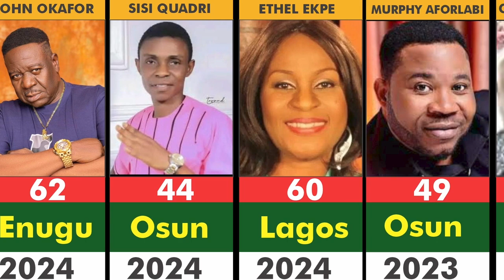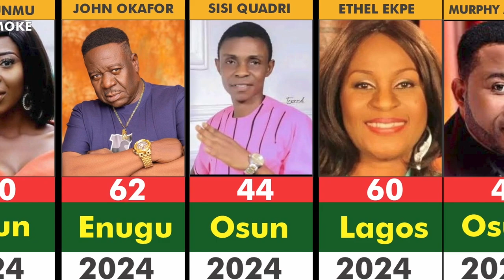What's Happening in Nollywood has been Xposed! The Intervals in their d**th is just Close to Bear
Welcome to Yet another episode on Trend 360 TV.

So on this particular episode,we are not focusing on any gbas gbos matter but we want to just bring to the light and to the notice of everybody what the masses have called our attention to, in the Nollywood industry.

We all know, as we can clearly see and hear of the constant deaths of Nollywood Actors and Actresses, especially in this 2024 and it's becoming very alarming to be honest.

And alot of people are begining to Question the industry. Like a User clearly asked in a comment and I quote;
What is Happening in Nollywood industry.
Like at this point bah, e dun reach to ask.

Cause the intervals in their death are just little, sometimes barely a month, look at the Case of Adejumoke, she died on the 6th of April and after a couple of days Jnr Pope also passed on the 10th as a result of the whole boat accident thing.

And Just Yesterday being the 16th of June Stella Ikwuegbu died of leg cancer.
In January it was Deji Aderemi, who also passed as a result of Cancer.
Ethel Ekpe and Jimi Solanke both passed in February, as for Ethel she died as a result of cancer though Solanke's cause of death was not disclosed.
How about Mr Ibu, Amaechi Munaogor and Sisi quadri that received the call back home in march and the list keeps going on and on and you're left with no option than to ask.
What exactly is wrong?

We understand that death is inevitable, is a door that everyone must pass through, see eh everybody go die one day on a norms but it'll interest you to know that the last days of some of these actors are horrible and pitiful.
Like their viewers already have this impression that these guys are rich, they are bastardly Rich but then you get to hear stuffs about them soliciting for funds before they passed on, there was no money for treatment, this and that and you begin to wonder if these guys are only posing as rich people on the screen but are actually dying silently.
Or Nollywood is not paying them as they should for them to make ends meet. Or they are not standing for each other. It's really sad, to see them go this way and it's reoccurring lately.

Now the big question here is, What is happening in the Nollywood Industry?
And to you the Viewers out there what do you have to say or is the reason for all of these.
Cause e dun dey look too abnormal oo

Tell us, Mek we hear una side of the matter too
Anyways that is just that for that and we have come to the end of this episode on Trend 360tv, and also drop your comments don't forget to subscribe to our channel and stay connected for more contents as this.